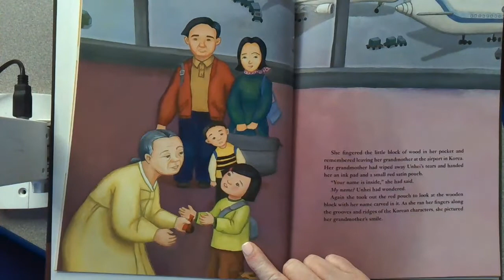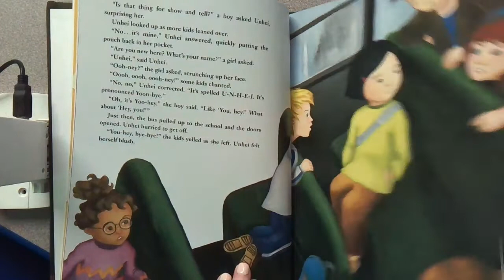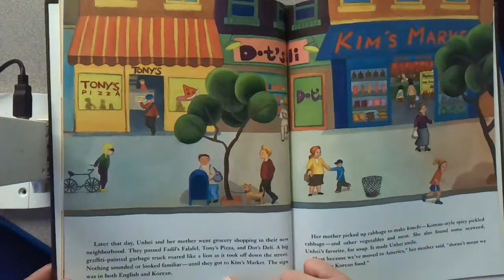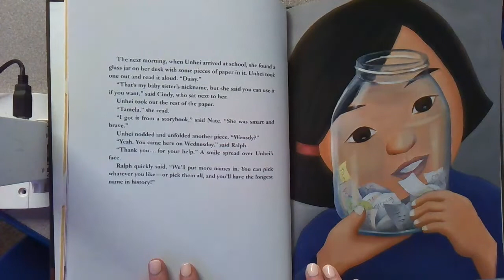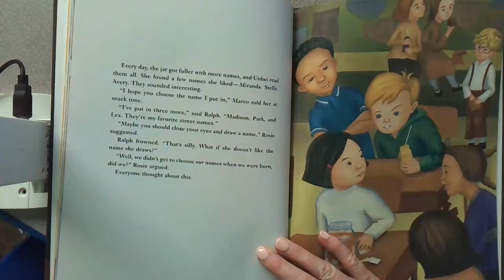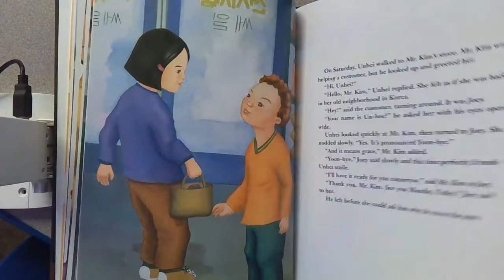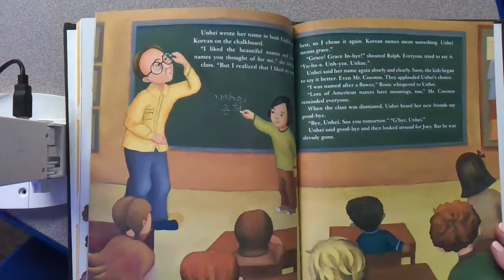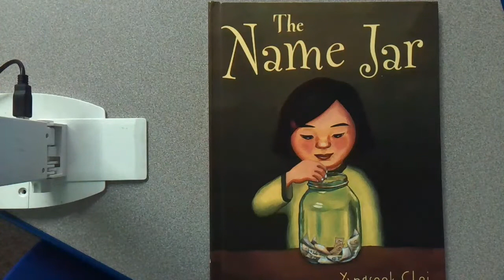The Name Jar